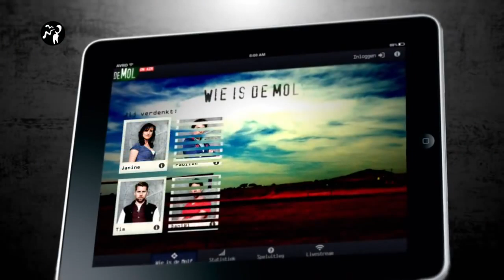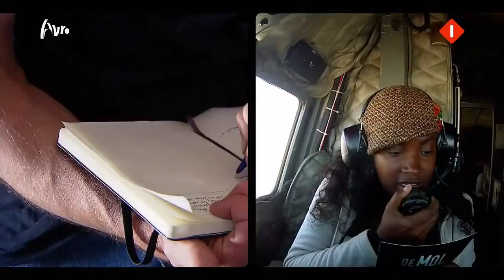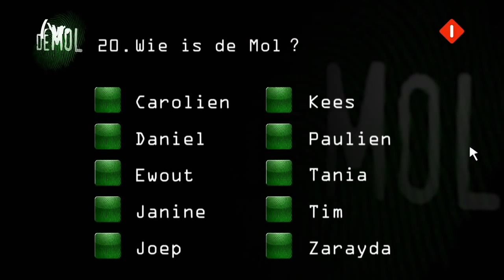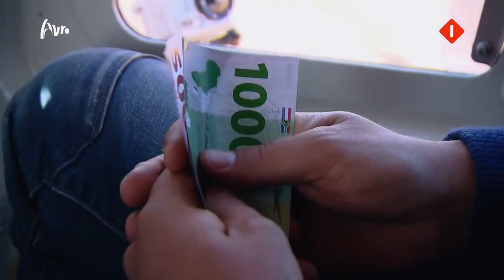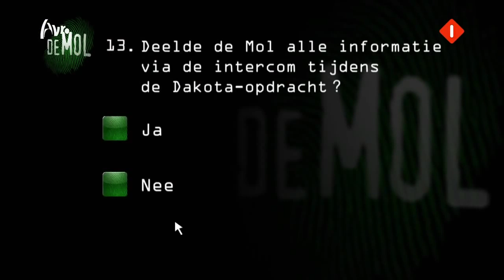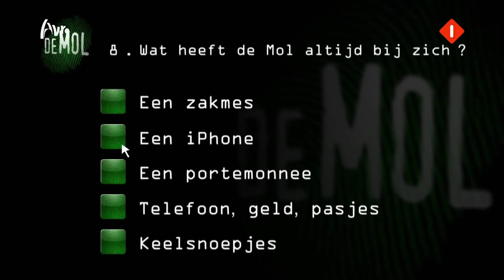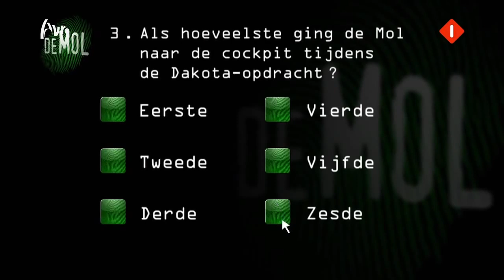Wie is de Mol (The Mole) S13E06 with English subtitles